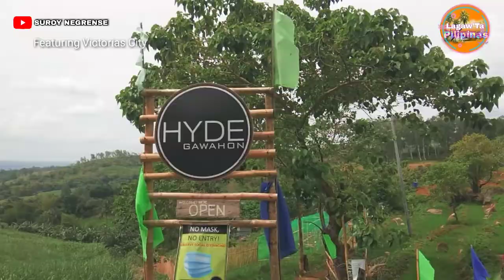Rides to Victorias City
Rides to Victorias City Negros Occ.